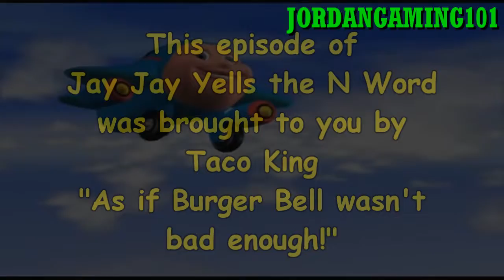YTP (Filler): Tracy and Savannah Bend the Fabric of Time and Space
The Super Bowl officially sucks now, and so does Maroon 5. If I were to host the Super Bowl, I would've given one of the best anime characters an appearance: Jay Jay the Jet Plane.